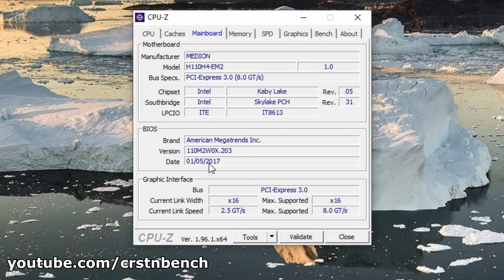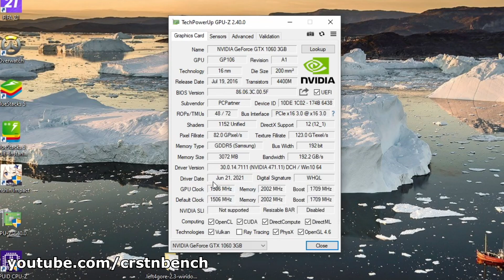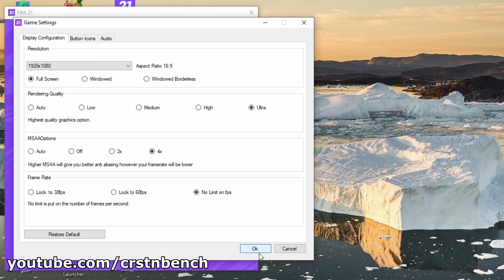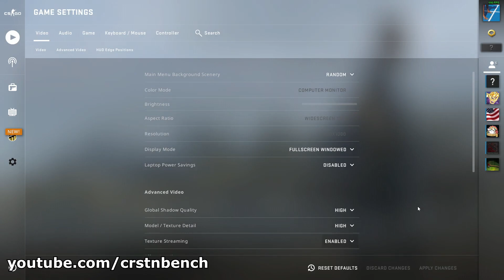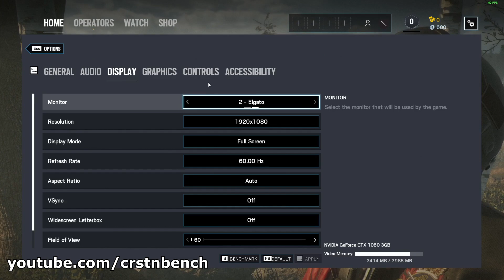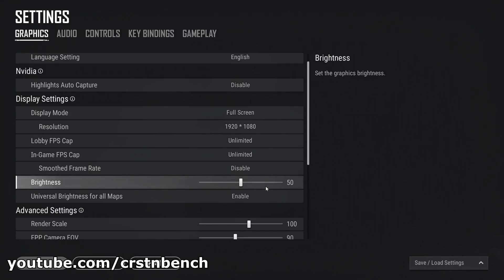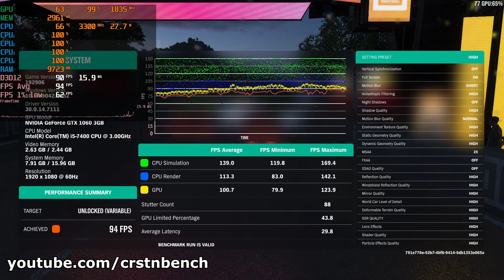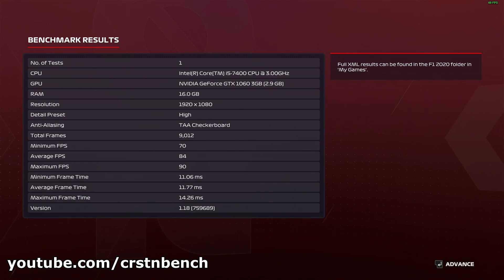Intel Core i5-7400 \ Nvidia GTX 1060 3GB \ 22 GAMES TESTED IN 06/2021 (16GB RAM)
0:00 - Intro
0:05 - system specification
1:24 - GTA V
4:13 - Fortnite
6:45 - League of Legends
7:42 - Warzone
8:58 - Minecraft (JAVA)
10:18 - Valorant
11:52 - Apex Legends
13:22 - FIFA 21
14:51 - CS:GO
16:51 - Dead by Daylight
18:16 - DotA 2
19:35 - World of Warcraft
20:46 - FreeFire (Bluestacks 5
22:11 - PUBG Mobile (Bluestacks 5)
23:39 - RB6 Siege
24:46 - Wreckfest
26:08 - Rocket League
27:16 - PUBG
29:23 - Genshin Impact
30:50 - Overwatch
32:15 - Forza Horizon 4
34:19 - F1 2020

Hello guys, welcome to a new video on this channel. I'm back after receiving my first Covid-19 vaccination and being literally out of order for three days. I just hope the second shot isn't going to knock me out again. I'm going to receive it in 3 weeks so if there won't be a video for a couple of days, you know what's going on.

However, today we got a pretty cool system. It's an Intel Core i5 7400, 16GB of DDR4 RAM, and a GeForce GTX 1060. All together in a Medion OEM case. I've done some modifications to this system. I replaced the stock GPU fan with an ARCTIC Accelero Mono Plus, simply to reduce its noise. And this worked well.

It's also important to mention that the GTX 1060 of this system hasn't got 6GB, it has got only 3 GB of VRAM.

That's pretty important because already in today's games you have to pay attention to the best case, not max out the VRAM. This of course doesn't work in all titles. Warzone is a good example for maxed-out VRAM.

However, the performance overall is pretty solid, in all tested titles. You're just not able to use the highest settings in some games anymore. A slight reduction in the setting to maybe medium or even low settings is needed in some titles. But 1080 p is still possible in all tested games without any issues.

The Intel Core i5 7400 somehow surprised me. To be honest I expected it to struggle in some titles due to its 4 core 4 threads. It hasn't got any hyperthreading like the Core i7 of this series got. But nevertheless, this little fella made a solid job. It's not a CPU that will give you 100+ FPS in all titles. But for 60 +FPS it's still fine.

So overall I'd say this system is a very balanced one. CPU and GPU fit together perfectly fine. They're matching each other well. There's no heavy bottleneck in any title so in my opinion, a very good system build.

Neither would I pair the i5 7400 with a stronger GPU nor would I pair the GTX 1060 3GB with a stronger CPU.

But let's come to the real question. Would I recommend this system for gaming in 2021? Yes actually. It's as always, you get what you pay for. System prices are dropping right now so this one might be an option for you in used condition on eBay. I found one for 350 Euros. This is a bargain, in my humble opinion.

It's still good enough for 1080 p gaming so yeah, why not give it a shot if you're on a tight budget.  You could even upgrade to an i7 later on if you need more threads.

That's it for my voiceover. Ah yes, before I forget. My Elgato HD60S started to cause a crackling sound in my recording again, so I had to add music, like in my previous video. I hope you don't mind.